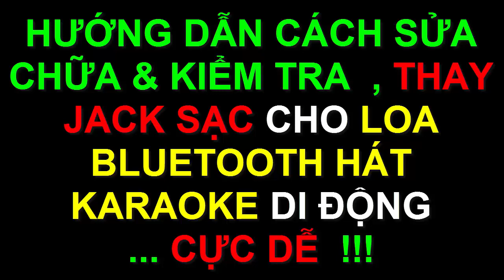Sửa Loa Bluetooth Bị Sạc Không Vào - Không Nhận Sạc - Thay Jack Sạc Micro USB ... Cực Dễ !!!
- Video hướng dẫn sửa chữa loa Bluetooth di động hát karaoke bị mất sạc , ko sạc được , gãy ( hư) chân sạc micro USB